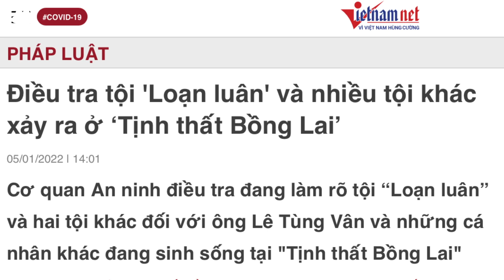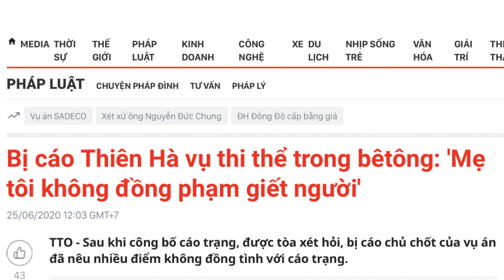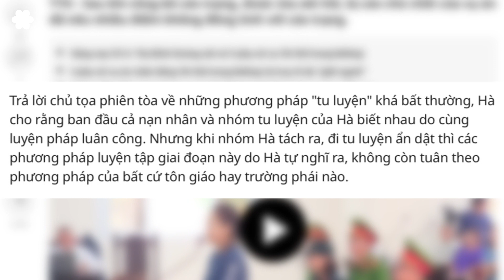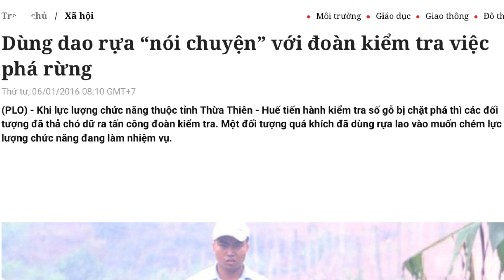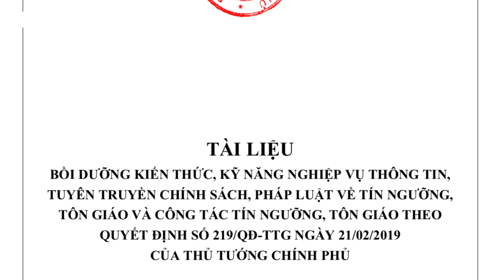Những bài báo một chiều, thường gây hiểu lầm và đánh lạc hướng, nhiều hơn là cung cấp sự thật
Bài viết trên VietNamNet ngày 5/1/2022 với tiêu đề: “Điều tra tội ‘Loạn luân’ và nhiều tội khác xảy ra ở ‘Tịnh thất Bồng Lai’”, ghi rõ: “ một nguồn tin cho hay, Cơ quan An ninh điều tra – Công an tỉnh Long An đã khởi tố vụ án để điều tra các tội: ‘Lợi dụng các quyền tự do dân chủ xâm phạm lợi ích của Nhà nước, tổ chức, cá nhân’, ‘Lừa đảo chiếm đoạt tài sản’ và ‘Loạn luân’”.

Tuy nhiên, Hai ngày sau, ông Lê Tùng Vân, 90 tuổi, và ba người khác chỉ bị khởi tố một tội danh là “Lợi dụng các quyền tự do dân chủ xâm phạm lợi ích của Nhà nước, tổ chức, cá nhân”.
Vô tình hay cố ý?

Bài trích: Tin tức về tôn giáo trên báo chí nhà nước: Uốn não bảy lần trước khi kết luận - Thái Thanh